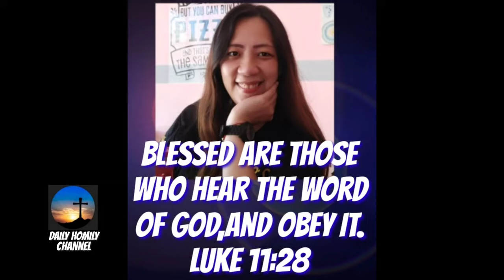ganahan man sadko mag hotel2 naay kaoban. 😂hastang garaona gyud nimo padre